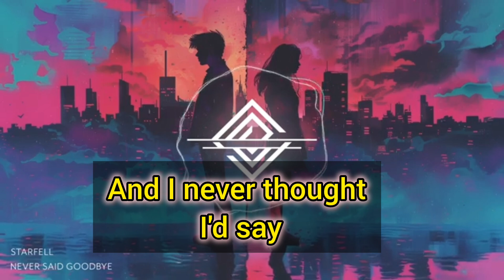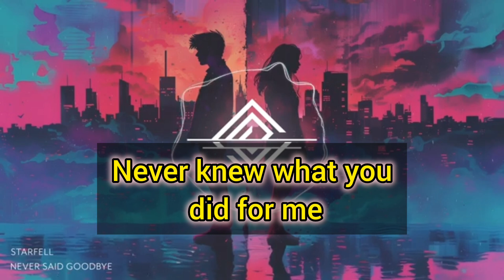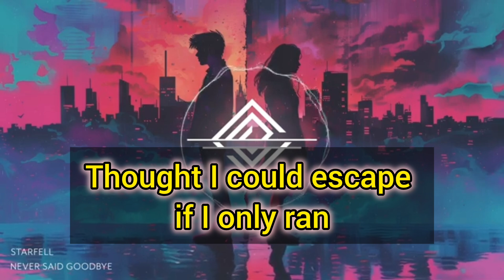STARFELL - Never said goodbye (lyrics)